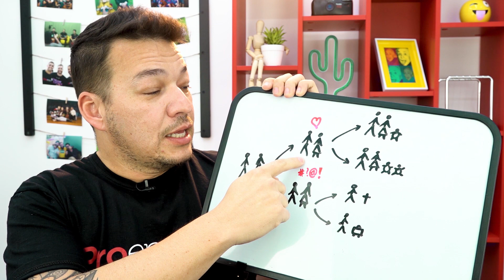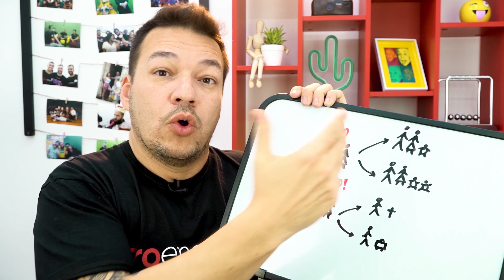STRANGER THINGS: A FÍSICA DO MUNDO INVERTIDO | Prof. Bruno Rinaldi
No vídeo de hoje, o professor Bruno Rinaldi, de Física, fala sobre o mundo invertido da série Stranger Things, sucesso da Netflix lançado em 2016, e sua relação com a Física e os universos paralelos. A terceira temporada de Stranger Things estreou em 4 de julho de 2019.

⏱ Quer rever alguma parte específica do vídeo? A gente ajuda!

00:34 Sobre a série
01:13 Qual a Física em Stranger Things?
01:37 Universo Observável
02:04 Multiverso
02:29 Multiverso de bolhas
02:55 Várias dimensões
03:20 Modelo quântico
04:16 O que isso tem a ver com Stranger Things?
04:59 O que é o Mundo Invertido?
05:20 Desdobramentos e realidades paralelas
06:41 Existe um mundo invertido?